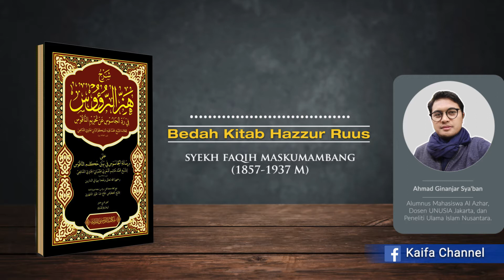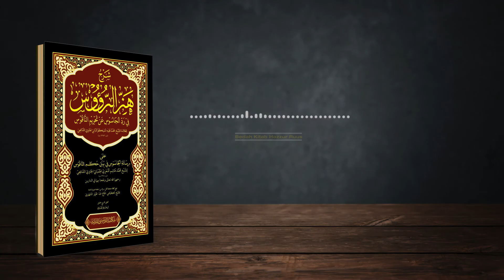Terbaru Bedah Kitab Hazzur Ruus | Syekh Faqih Maskumambang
Bedah Kitab Syarah Hazzur Ruus
Kitab yang sempat hilang ini ditemukan oleh KH. Abdul Aziz Masyhuri Denanyar Jombang di Surabaya. Berisi debat ilmiah antara Syekh Faqih Maskumambang yang mengkritisi pendapat Hadratussyaikh KH. M Hasyim Asy’ari seputar hukum kentongan. Bersama Ahmad Ginanjar Sya'ban (Penulis, Penerjemah, dan Filolog Muda).
Simak sampai tuntas.
Jangan lupa dukung kami dalam mengisi  kajian-kajian Islam yang moderat dan berhaluan Ahlussunnah wal Jamaah.